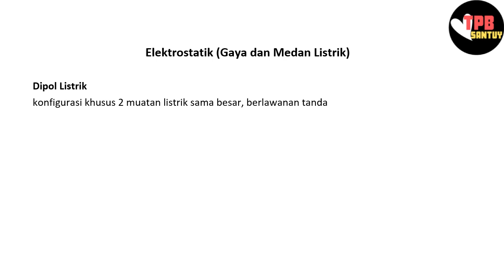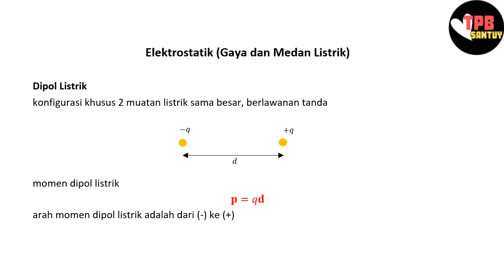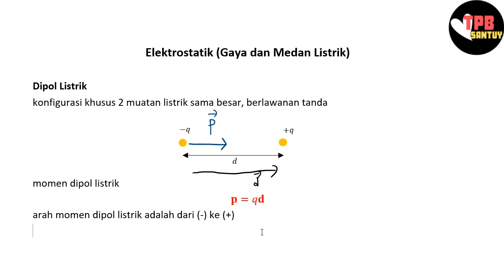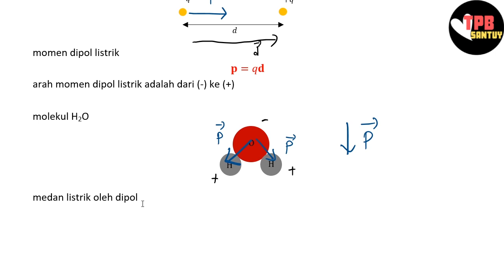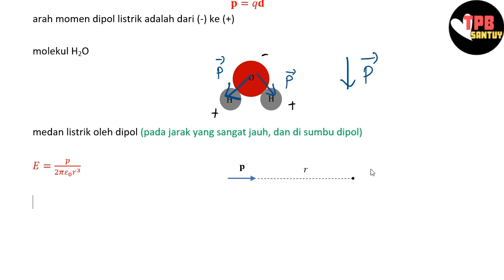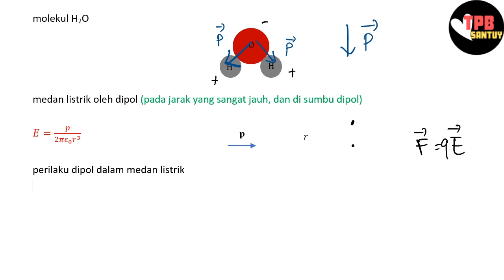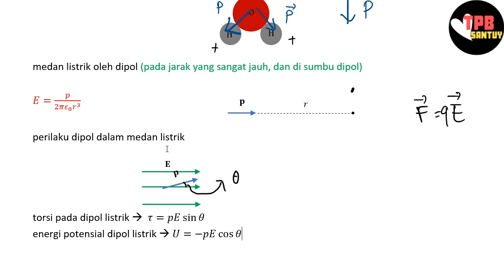Dipol Listrik | Gaya dan Medan Listrik | Part 5 | Fisika Dasar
Video ini dibuat untuk menemani kalian dalam mepelajari dan memahami materi Fisika Dasar dalam topik Gaya dan Medan Listrik, khususnya mengenai konfigurasi muatan listrik yang disebut dengan dipol listrik, karakteristiknya, dan perilakunya di dalam medan listrik. Semoga membantu yaa!

Keep learning!!
TPB Santuyy~